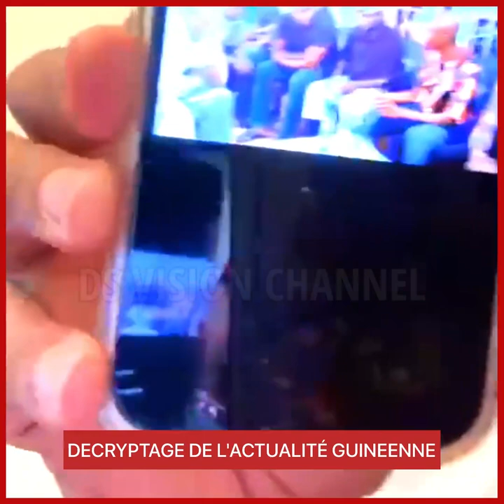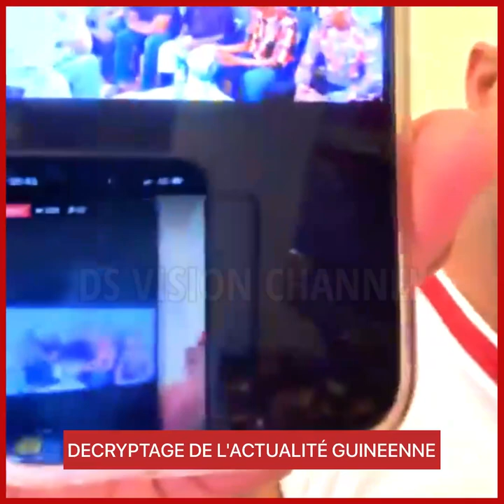DECRYPTAGE DE L'ACTUALITÉ GUINEENNE. ECOUTEZ POUR MIEUX COMPRENDRE